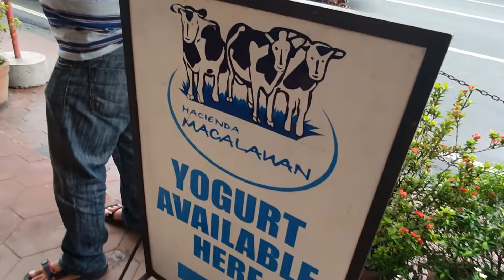((따끈따끈 미리보는 만국유람기)) "바로 이 맛이야!" 제작진의 리얼먹방타임!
코코넛을 넣은 필리핀 라구나 명물 부코파이의 신비로운 맛에 빠진 제작진들의 리액션